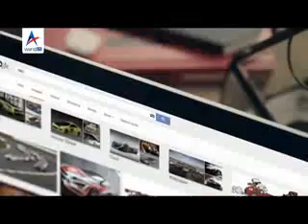ERT Pakistan eagle 🦅 rigging team ❤️